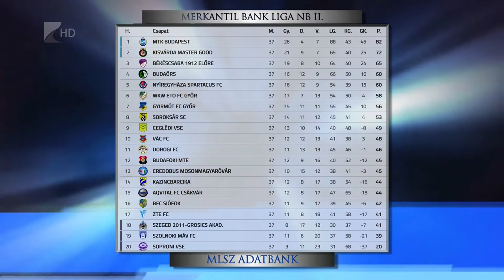Szolnokon zár a Szpari - Kölcsey Tv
Győzelemmel búcsúzott el szurkolóitól a Nyíregyháza Spartacus.
Bozsik József együttese utolsó hazai meccsén a Vácot fogadta és Rezes, valamint Tóth Ádám góljával 2-0-ra verte ellenfelét. A Szpari a zárófordulóban a kiesés elől menekülő Szolnok otthonában lép pályára.